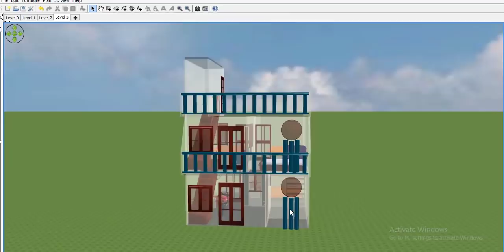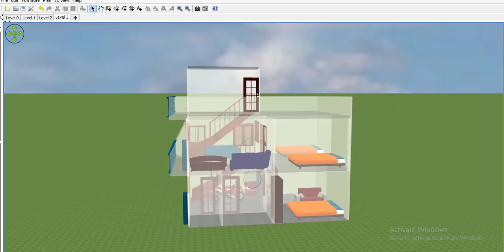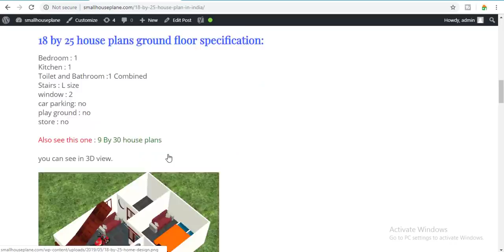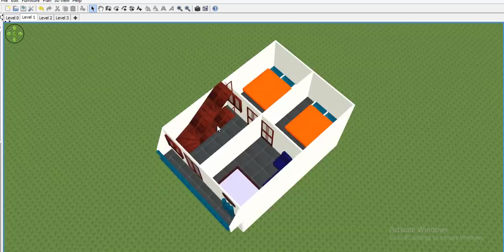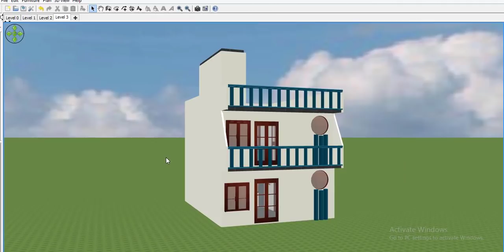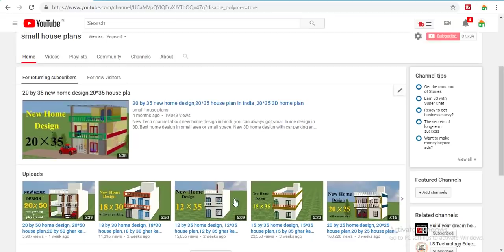18 by 25 home design, 18*25 house plan,18 by 25 ghar ka naksha